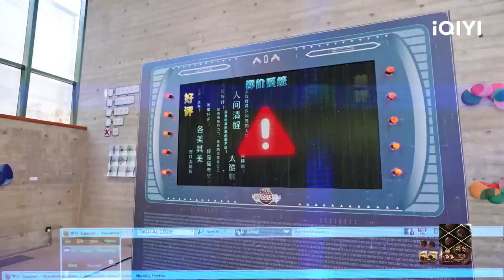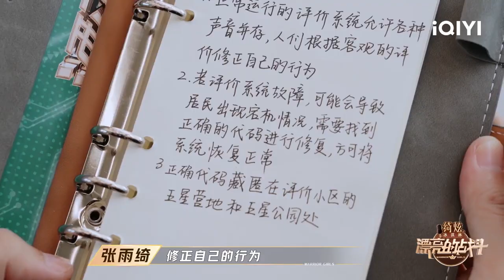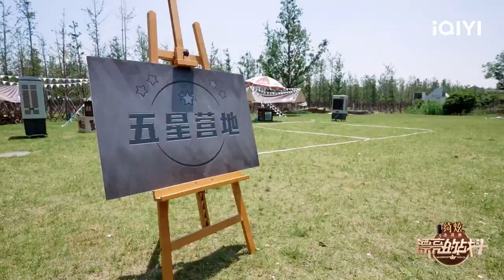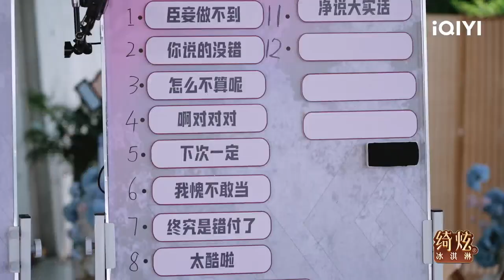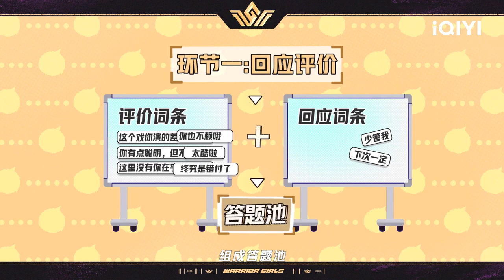王濛管乐拍照指导上线！张远陆虎堪比讲相声 | 漂亮的战斗 EP10花絮 | Warrior Girls | iQIYI综艺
《漂亮的战斗》全集iQIYI综艺全球上线！登录iQIYI国际版或下载iQIYI国际版APP|还有更多独家资源等着你：

聚焦新女性力量的全女阵容户外游戏真人秀。五位最具代表性的新时代女艺人组成“漂亮团”|联手n位飞行勇士|每期进入一个主题世界|团队合作进行游戏任务|挑战由当代年轻人烦恼幻化而成的“烦恼兽”|收获勇气和力量|展现“漂亮团”的青春与活力|彰显新时代女性“她力量”的独特魅力。